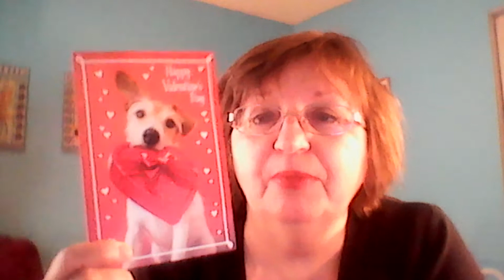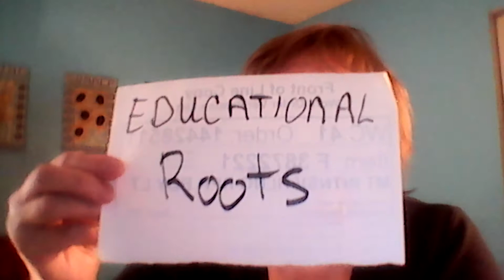SHOUTOUTS!!!!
Lottie Krol
10064 Holly Lane
Apt. 1N
Des Plaines, Illinois 60016